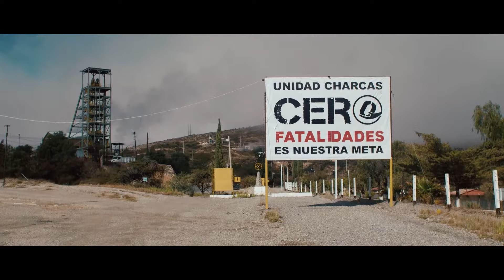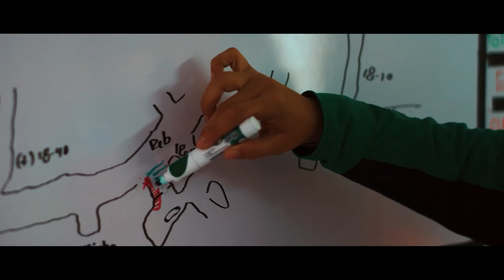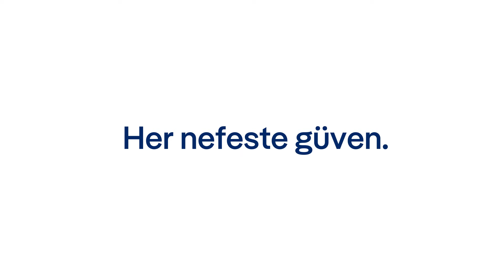BeyondMasks | Sezon 2 I Birinci Bölüm: Yer altında güvenli soluma | Dräger Türkiye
Dräger sunar: BeyondMasks Sezon 2

María Magdalena Trujillo Tellez, Meksika'nın Bajio bölgesinden bir maden ve metalurji mühendisidir. Güvenlik koordinatörü olarak Maria, Concreto Lanzado de Fresnillo'da güvenli iş uygulamalarına uyulmasını sağlıyor ve ekip üyelerinin güvenlik farkındalığını artırıyor. Şirket, madencilikte tünel duvarlarını ve tavanları takviye etmek ve alanı işçiler için güvenli kılmak için püskürtme beton kullanımında uzmanlaşmıştır. Maria'nın yer üstünde ve altında hayati önem taşıyan işi ve Dräger'den solunum koruma çözümleriyle daima korunan Maria'nın ve çalışma arkadaşlarının her gün karşılaştıkları zorluklar hakkında ayrıntılı bilgi edinin.